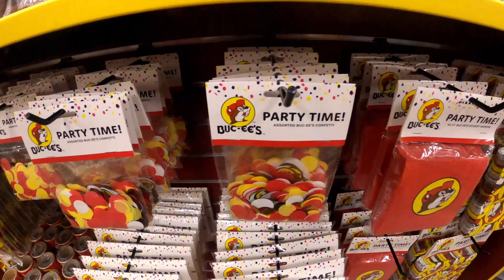DragonCon 2023 Travel Day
In this video, I chronicle my two days of traveling to DragonCon 2023. I started on Tuesday to get ahead of Hurricane Idalia. I hit up Buc-Ees, find a hotel on the road and go to Kroger for the first time among other things.